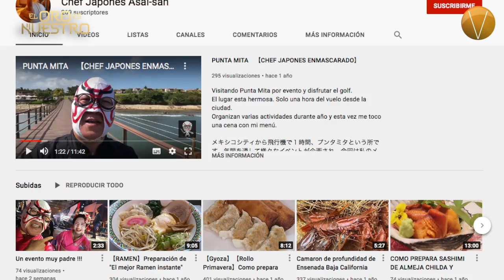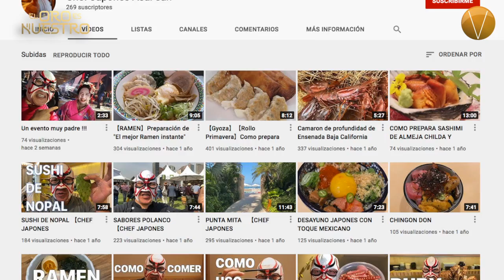Agenda deportiva 090721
En Tokyo 2020 además de la cobertura de los eventos deportivos, a través de “El Oro es Nuestro” se hará llegar al público aspectos de Japón como su cultura. Parte fundamental de la cultura japonesa es la gastronomía tradicional, una de las más populares en el mundo a tal punto que en 2013 fue declarada Patrimonio de la Humanidad por la UNESCO… Y es precisamente en este aspecto que “El Oro es Nuestro”, tendrá en el elenco del programa “Los Protagonistas”, al chef Asai San, el chef enmascarado, quien con un particular estilo dará a conocer aspectos interesantes de la cultura y de la gastronomía de Japón.